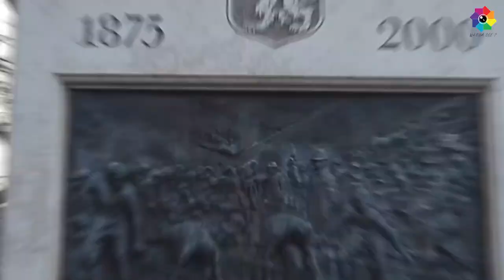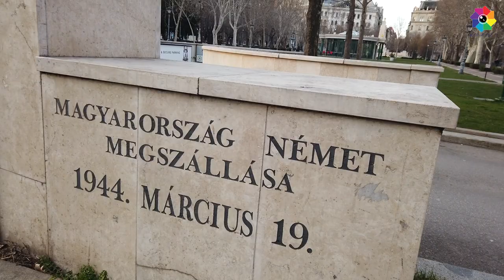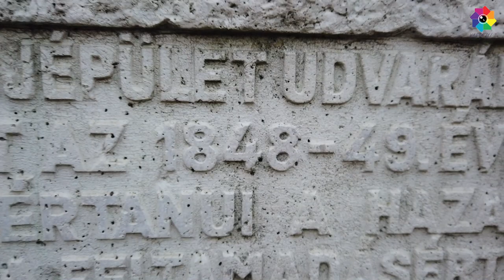Liberty Square in Budapest, Hungary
Liberty Square (Hungarian: Szabadság tér) is a public square located in the Lipótváros neighborhood of Budapest, Hungary.
The square is a mix of business and residential. The United States Embassy in Hungary and the historicist style headquarters of the Hungarian National Bank abut the west side of the square. Some buildings on the square are designed in the Art Nouveau style. Ignác Alpár designed two of the buildings. The square houses monuments to Ronald Reagan and Harry Hill Bandholtz and a monument to the Soviet liberation of Hungary in World War II from Nazi German occupation. It was designed by Károly Antal.

Address: Budapest, Szabadság tér, 1054